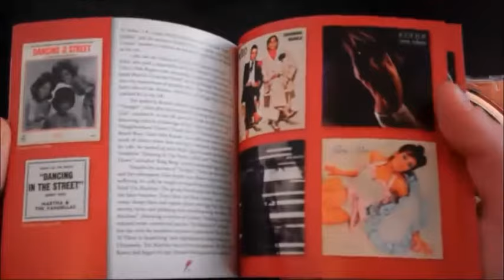Bowie Heard Them Here First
The latest release in our "Heard Them Here First" series traces the career of David Bowie via an eclectic selection of the other writers' songs he chose to record. The collection kicks off with Paul Revere & the Raiders' 'Louie - Go Home', which he covered as leader of Davie Jones & the King Bees in 1964, and concludes with 'I Took A Trip (On A Gemini Spaceship)' by the Legendary Stardust Cowboy, a song included on his 2002 album "Heathen", and covers all points between.

While promoting "Heathen", Bowie revealed he had been introduced to the Stardust Cowboy's work in 1970 when the two were with the same record company: "[Mercury] gave me a stack of singles by this guy and I thought they were unbelievably atrocious, but in that wonderful way that you couldn't stop listening to them, they were so awful." There are no prizes for guessing the inspiration for Ziggy's surname.

Just days after his final gig as Ziggy in 1973, Bowie began recording "Pin Ups", an album of his favourite 1960s songs. The album is represented here by the Kinks' 'Where Have All The Good Times Gone', the Pretty Things' 'Rosalyn', the Mojos' 'Everything's Alright', 'Sorrow' by the Merseys and 'Friday On My Mind' by the Easybeats. "These are songs which really meant a lot to me," Bowie recalled. "They're all bands I used to go and hear play down the Marquee between 1964 and 1967. Each one meant something to me. It's my London of the time."

As one might expect from the chameleonic Bowie, the featured tracks emanate from a diverse array of musical genres, eras and artists -- from Lotte Lenya & the Three Admirals' 1930 recording of Bertolt Brecht & Kurt Weill's 'Alabama Song' to the Pixies' spiky 'Cactus' from 1988's "Surfer Rosa". Other unlikely bedfellows: Johnny Mathis and Iggy Pop; Bobby Bland and the Velvet Underground; Jacques Brel and Chuck Berry; Martha & the Vandellas and Jonathan Richman & the Modern Lovers, make for a strikingly wide-ranging programme.

The booklet features an essay by Ian Johnston, who also wrote the notes for our recent "The New York Dolls Heard Them Here First" and "The Ramones Heard Them Here First" collections.